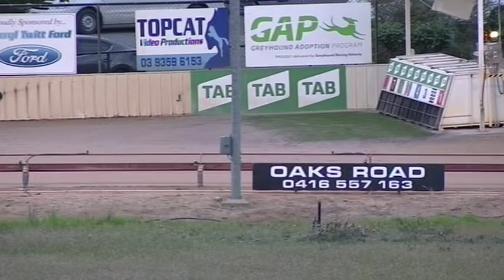SHP MON 07 OCT 19 R1